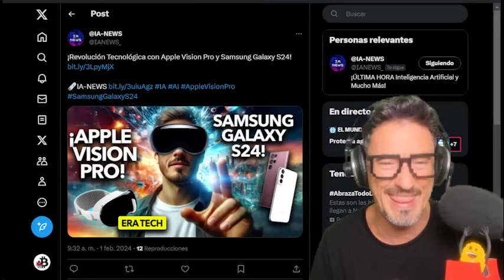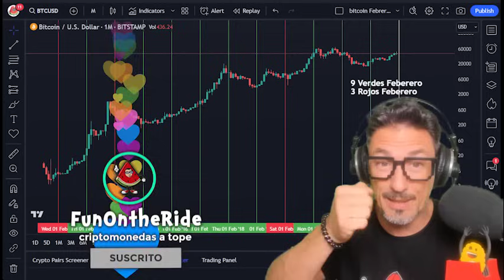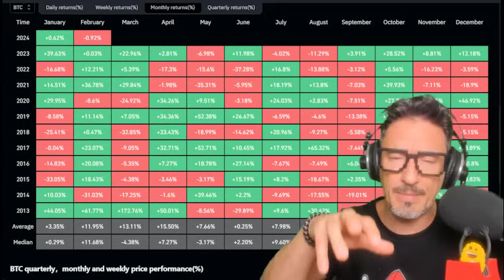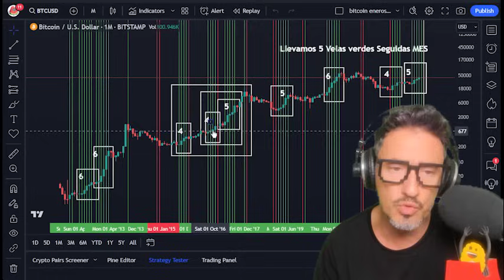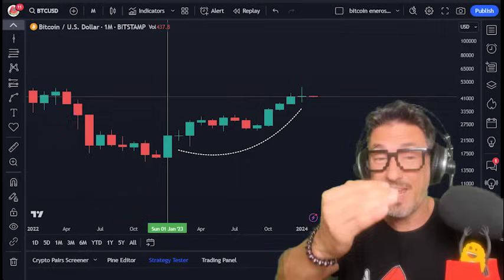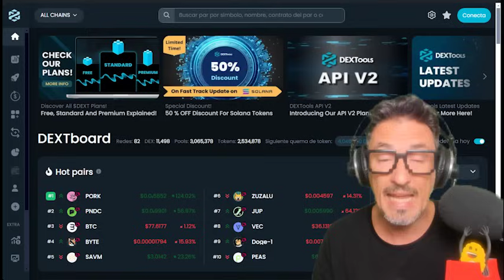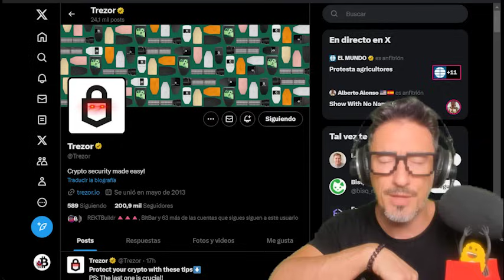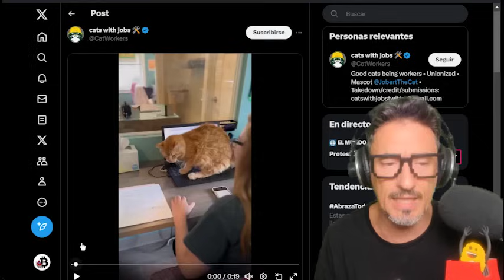Bitcoin ROMPE Récords: ¿Cómo Aprovechar las 5 VELAS VERDES Seguidas!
Bitcoin Oficialmente Verde 🔥 ¿Es el Momento de Comprar o Esperar? 💰 | Análisis de Enero 2024 y Predicciones para Febrero

¡Descubre lo último en Bitcoin! Analizamos un enero 2024 impresionante con cinco velas verdes y comentamos sobre si es el momento de comprar o esperar. Además, te traemos insights sobre criptomonedas e Inteligencia Artificial, con un vistazo a las novedades tecnológicas de Apple y Samsung. No te pierdas nuestras predicciones para febrero y consejos expertos para tu estrategia de inversión.

NUEVO VÍDEO! 🔴 IA-NEWS!

🟣 COINW Consigue tu BONO! REGÍSTRATE!➤ 💿 Vídeo➤

⭐ ¿Dónde puedo COMPRAR CRIPTOMONEDAS?

⭐ ¿Dónde busco RENTABILIDAD para una pequeña parte de mi PORTFOLIO?

⭐ ¿Te ha gustado este contenido? ¿Quieres más? ¡Puedes colaborar con FunOntheRide! :) Muchas gracias!!

00:00 Presentación
00:19 Análisis de Bitcoin Y MÁS!
17:30 Despedida